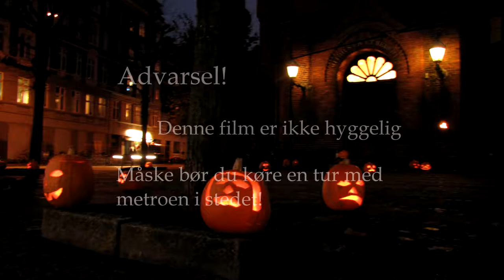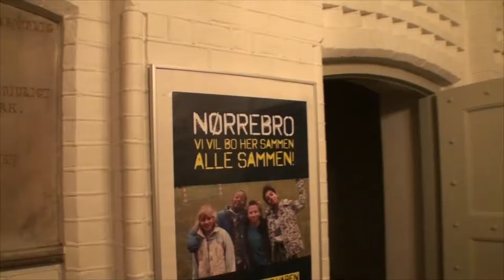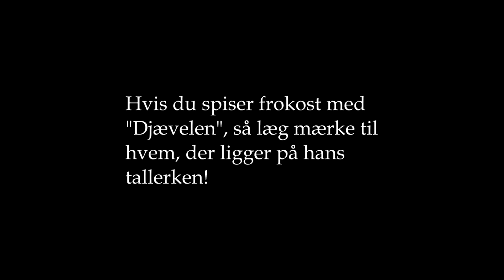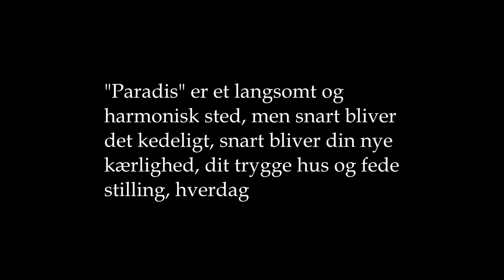Nørrebro "Ondt orgel"(MenGodMusik af org. Kevin Edelvang- Bl.a Star Wars-hymne)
Nørrebro.Udv. dramatisk og oplevelsesværdig orgelmusik af organist Kevin Edelvang - fortolket i en Nørrebro-kontekst.Stefanskirken